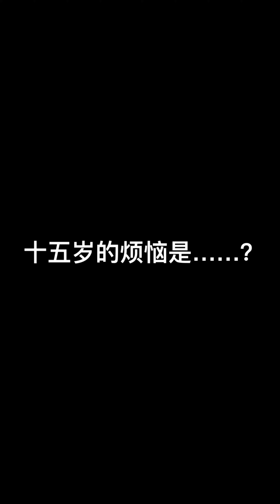5-80岁的人生难题分别有哪些？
每个阶段
都有自己的人生难题

配音/程一&陈末&暖树&白渲池
bgm/夏目漱石（Summer Cozy Rock） - 橘子海（Orange Ocean）